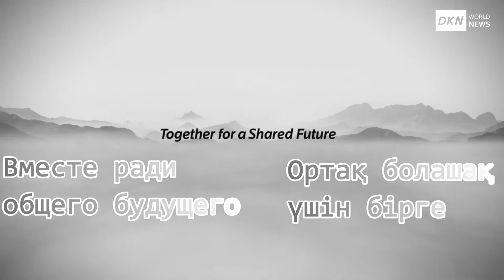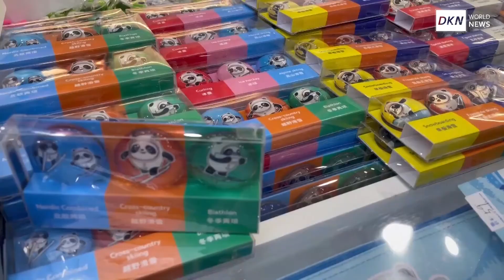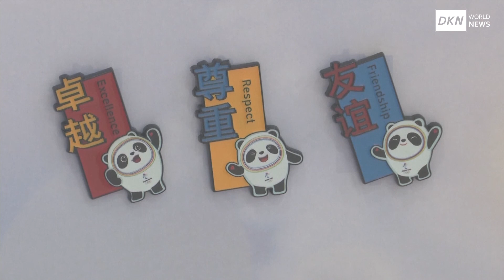Чжан Сяо о казахстанских спортсменах: «Они обязательно прорвутся в Пекине»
«Я уверен, что спортсмены Казахстана традиционно сильны в зимних видах спорта и они обязательно прорвутся в Пекине», - заявил во время онлайн-брифинга Чрезвычайный и Полномочный Посол КНР в РК Чжан Сяо. Мероприятие прошло с участием представителей НОК, китаеведов, экспертов, общественных деятелей, любителей китайской культуры и СМИ. Конференция была посвящена предстоящим зимним Олимпийским Играм 2022г.

Как известно, Пекин станет первой столицей мира, которая примет сразу две Олимпиады -летнюю и зимнюю, и тем самым войдет в летопись современных Олимпийских Игр.

«В рамках предстоящей олимпиады и паралимпиады будут использованы в общей сложности 39 комплексов разного назначения, при проектировании и строительства которых были максимально применены зеленые энергоносители, что в полной мере соответствует зеленой и экологической концепции. Теперь все комплексы под Олимпиаду уже завершены и протестированы. Убежден – все наши комплексы выдержат испытания», - подчеркнул китайский дипломат.

Кроме того, он рассказал казахстанцам о том, какие меры предприняли китайцы для борьбы с пандемией, какие есть ожидания и пообещал со своей стороны поддержку НОК и казахстанским спортсменам. Все подробности в нашем видео.